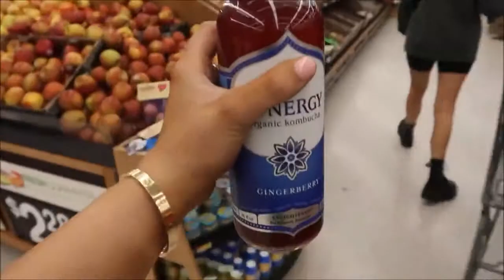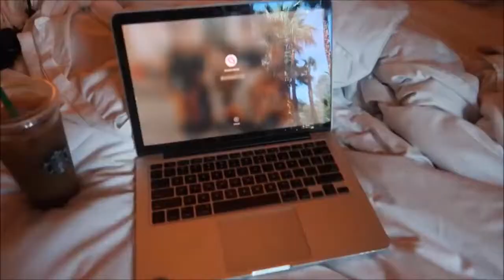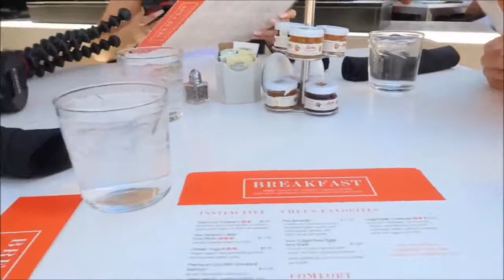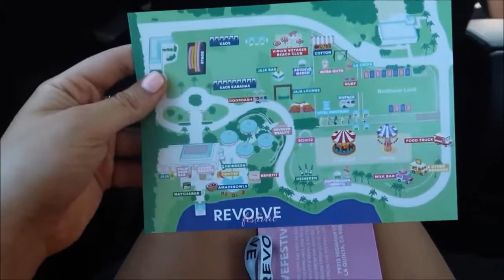COACHELLA: How Girls Get Ready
Danielle Marie Carolan:
I don't know how I managed to edit this amidst the craziness of the weekend, but here is my first Coachella weekend vlog - travel with me to LAX, drive to Palm Springs, late night Walmart runs, pick up our passes, hotel room tour, and more!